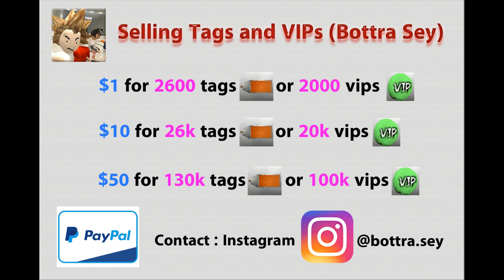MER Wings & Phat Claw in Dark Place (Review) ProGamingKH - Soc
by Pro Gaming KH